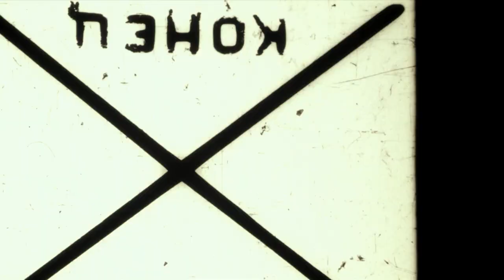Трейлер "Балабанов. Послесловие..."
Одно из последних интервью самого популярного режиссёра 2000-х, Алексея Балабанова, выходит в кинопрокат.

Творец не хозяин своему творению.
И не судья ему.
Балабанов чувствовал свою страну, как никто другой, но ни в начале, ни в конце своего жизненного пути, он не мог, да и не пытался, понять секрет успеха своих фильмов.
Об этом и многом другом он рассказал однажды своим собеседникам, которые пришли к нему по совершенно другому делу.
Этот случайно сохранившийся разговор дает уникальную возможность по-другому взглянуть на создателя легендарного «Брата»…
Производство: Красный квадрат
Продюсер: Илья Кривицкий
Авторы: Марина Леско, Константин Смилга
Режиссёр: Константин Смилга
Хронометраж: 1 час 14 минут